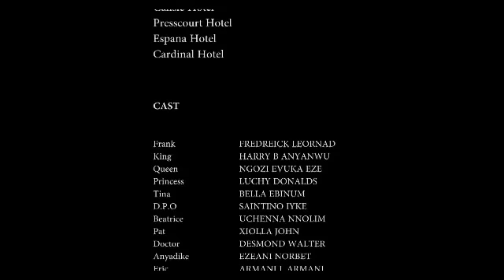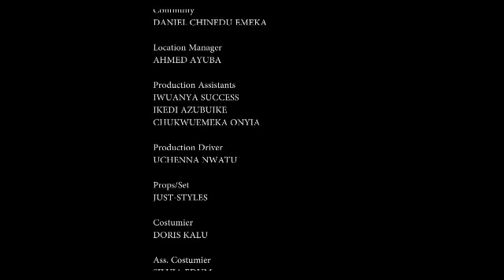HE THREW ME OUT BECUS OF MY CHIDLESNES,BUT NEVA KNEW I WAS ALREADY HEAVY WIT A CHILD-NIG MOVIE 2023